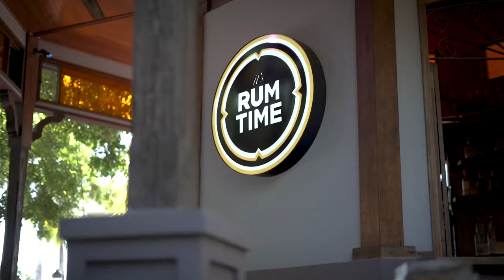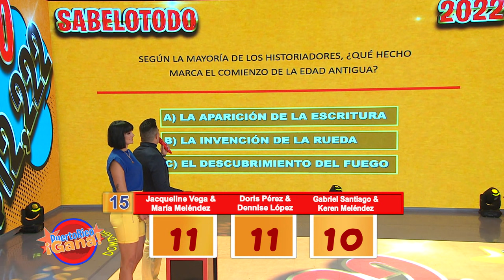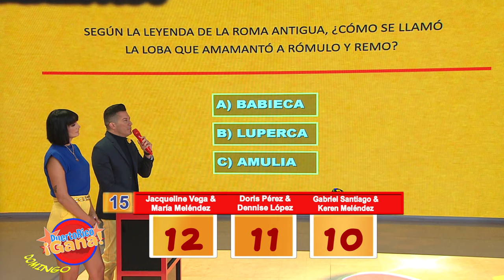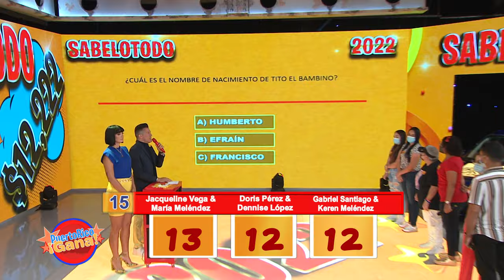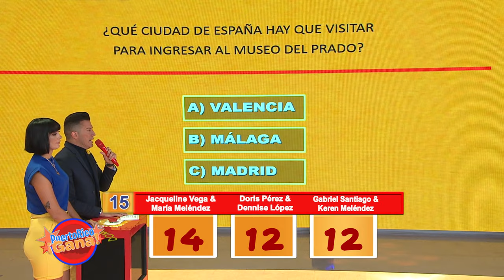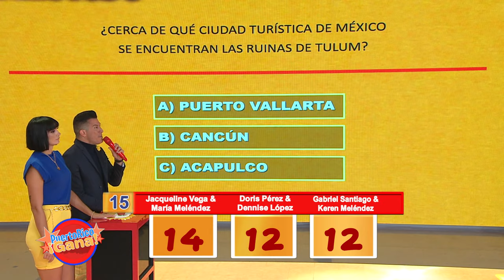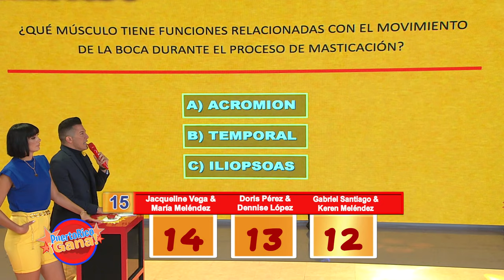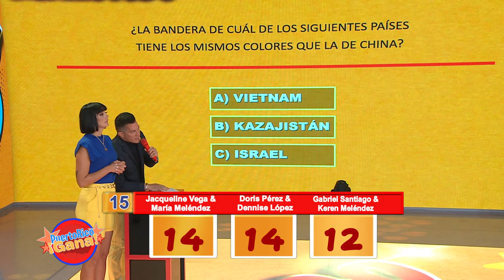2 0 PR GANA 03 13 22